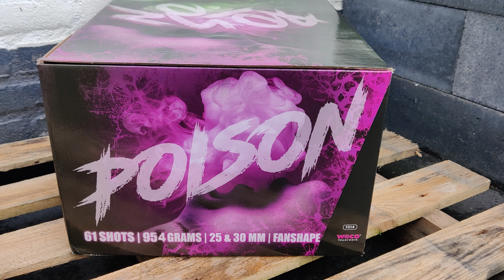Poison Weco Vuurwerk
More video's comming up!

let op!

En ik ben niet verantwoordelijk voor de gevolgen van onverantwoordelijk gebruik van vuurwerk! gebruik geheel op eigen risico!